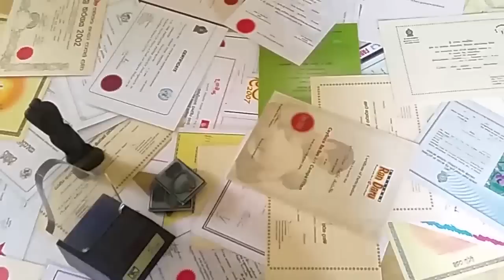WIFI ආරක්ශාව | WIFI security | myHub.lk